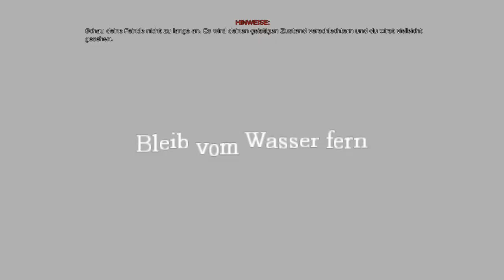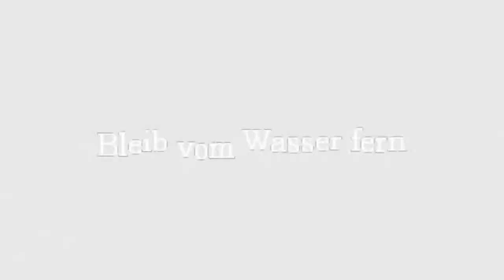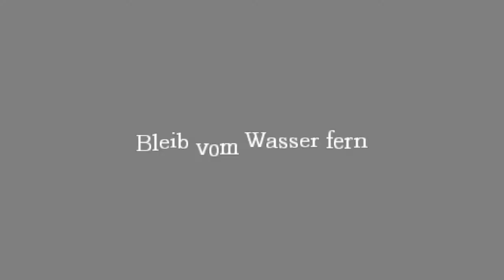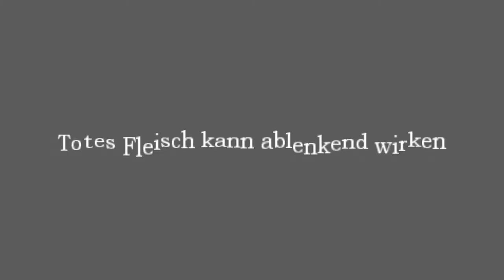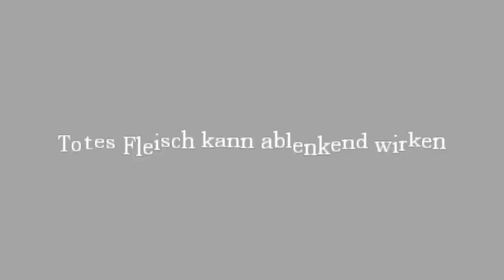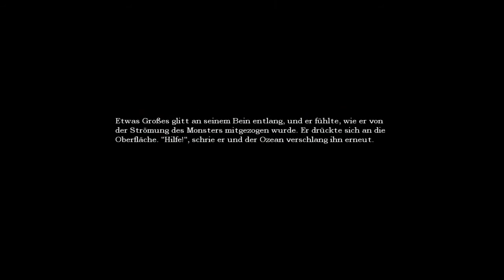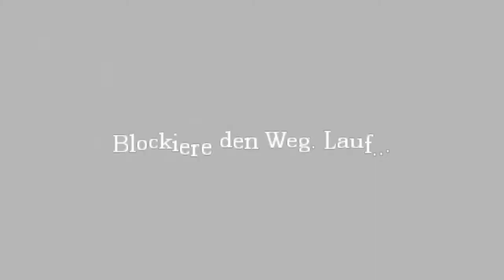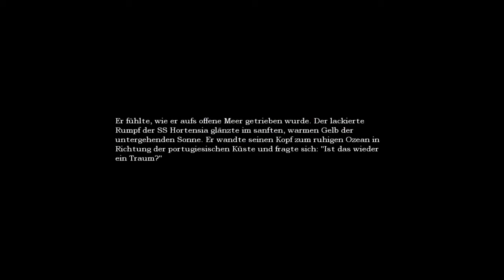★ Lets Play Amnesia: The Dark Descent #09 - Bleib vom Wasser fern! ★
Der Feind lauert im Wasser und wir müssen uns irgendwie einen Weg darüber zusammen zimmern. Mal schauen wie wir uns dabei anstellen. :D